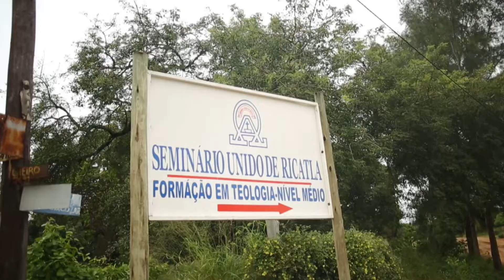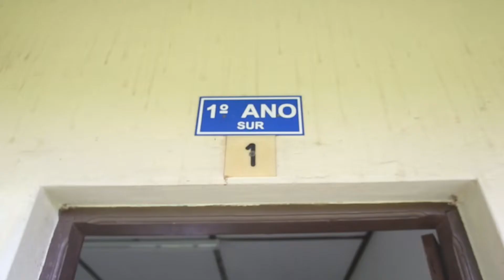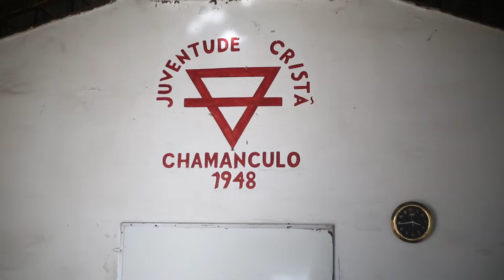IPM, une Eglise vers l'autonomie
L’IPM (Eglise presbytérienne du Mozambique), partenaire de DM-échange et mission, c'est une communauté de foi, évidemment. Pas seulement: elle montre également le chemin de la solidarité, de la non-violence ou encore du bien-vivre ensemble. Des valeurs qu’elle transmet aux enfants dès leur plus jeune âge. Portrait d'une Eglise vivante et vivifiante.